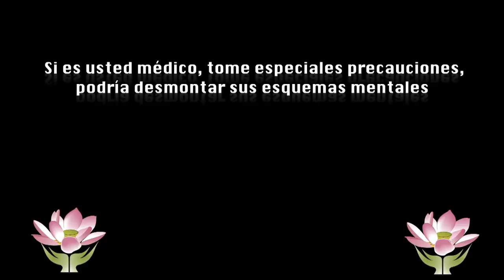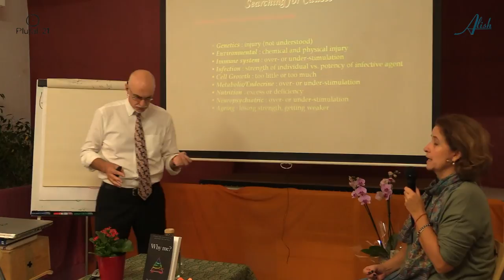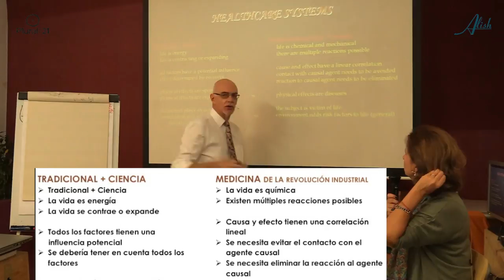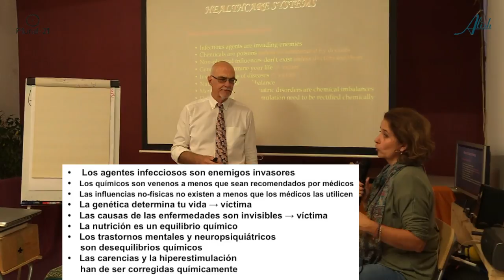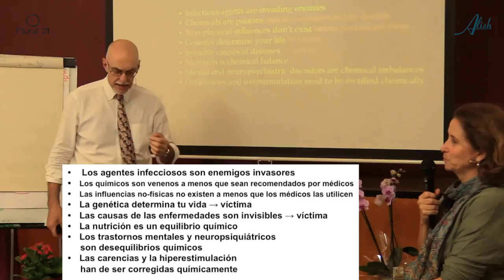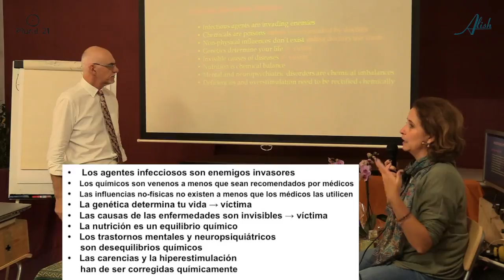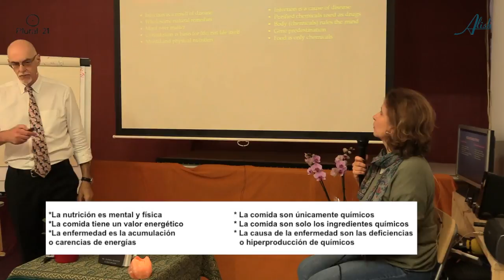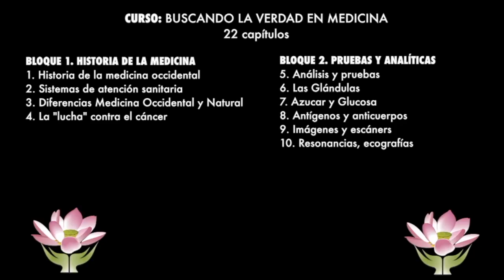Causas enfermedades Medicina Occidental 1 - Curso buscando la Verdad en Medicina 15/22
01:30 Causas de las enfermedades según la medicina occidental

Traductoras
Cristina Fenoy
Elena Kosenko
Teresa Torras

1/22 – Historia de la Medicina en Occidente – 43m
2/22 – Sistemas de atención sanitaria – 54m
3/22 - Diferencias entre la Medicina Occidental y la Natural – 45m
4/22 – La “Lucha” contra el cáncer - 24m

5/22 – Análisis de sangre – 43m
6/22 – La función glandular: hígado riñones y tiroides - 15m
7/22 – Azúcar y Glucosa – 34m
8/22 – Antígenos y anticuerpos – 16m
9/22 – Imágenes y escáner – 41m
10/22 – Resonancias, ecografías, radiografías – 44m

11/22 – El ADN de las células – 52m
12/22 – La estructura y forma humanas – 60m
13/22 – El bebé – 48m
14/22 – La Salud como Armonía – 24m

15/22 – Causas de las enfermedades según la medicina occidental I – 47m
16/22 – Causas de las enfermedades según la medicina occidental II – 30m
17/22 – Causas de las enfermedades según la medicina Tradicional  - 43m

18/22 – La infección – 42m
19/22 – Virus – 22m
20/22 – Vacunas – 14m
21/22 – Qué es la SALUD – 26m
22/22 – Preguntas público y clausura – 22m